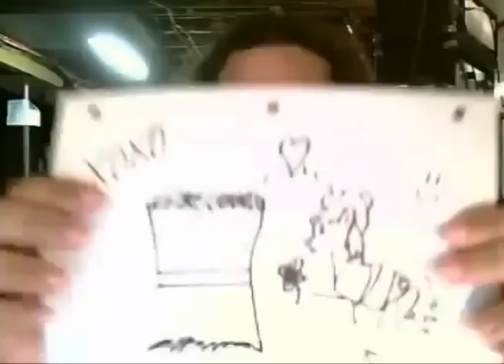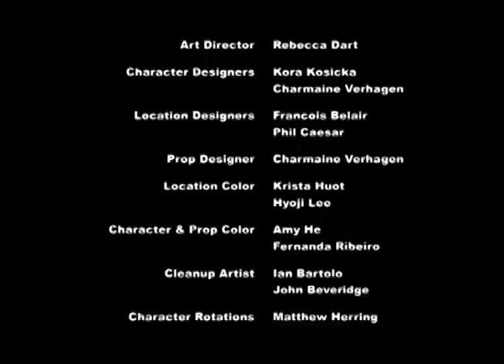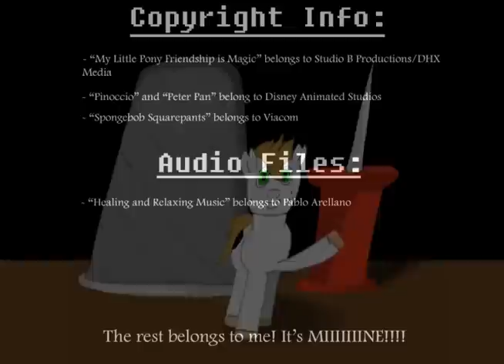Vanilla Views: Apploosa's Most Wanted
I have spoken. Now who wants to join me in the saloon?